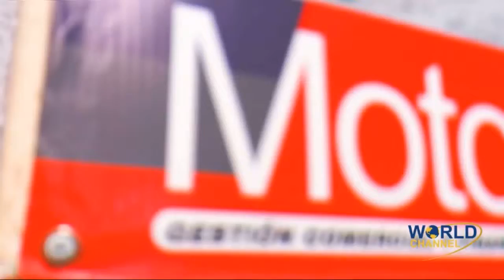MAGAZIN VIVE LA MAÑANA 24 07 18